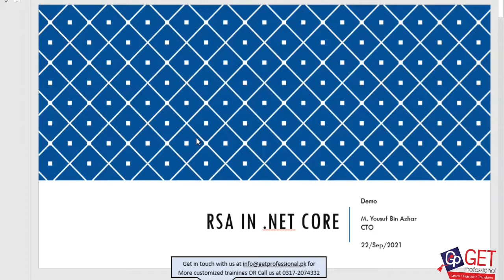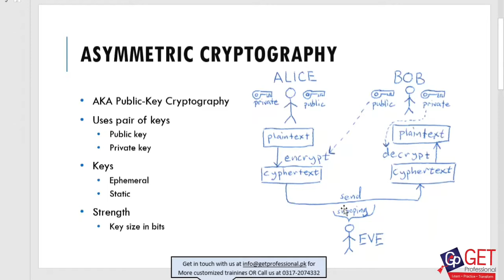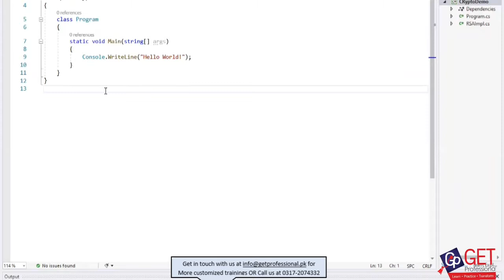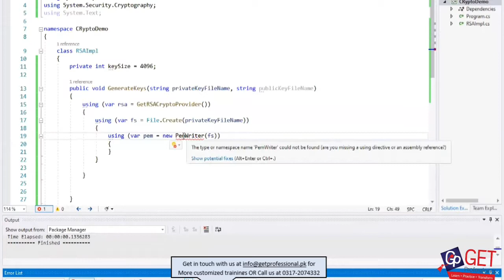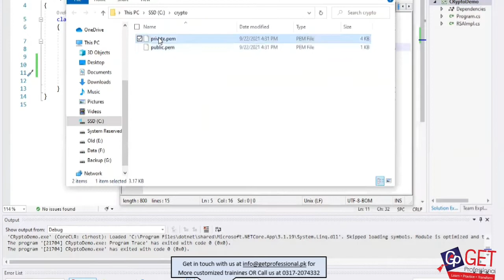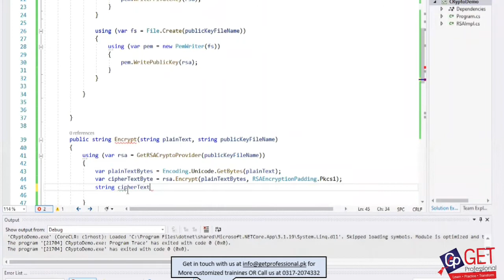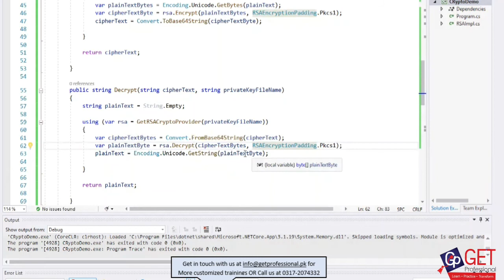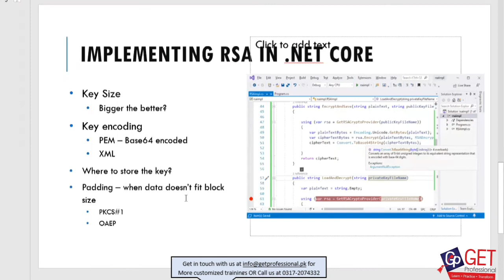RSA Encryption using .Net Core | By Yousuf Bin Azhar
RSA (Rivest–Shamir–Adleman) is a popular asymmetric encryption method which is utilized in a wide range of applications or services. To encrypt and decode data, asymmetric encryption employs a pair of keys that are mathematically connected. In this GetProfessional session, we will cover what RSA is in depth, and how it is used to encrypt Public and Private key.
RSA Encryption  in Urdu
RSA Encryption  in English
RSA Encryption  in Hindi

We Are pleased to announce that GetProfessional is offering training sessions for our cooperate clients. The customized trainings are planned and conducted by our professional and experienced trainees which helps them learn new, polish and improve their skills, as per new technologies.
Getprofessional has already conducted many sessions in various sectors and planning to provide trainings for ICT Sector, Banking Sector and Tour & Traveling Sector including cement, fertilizer, edible oil, sugar, steel, tobacco, chemicals, machinery, and food processing, to name a few.